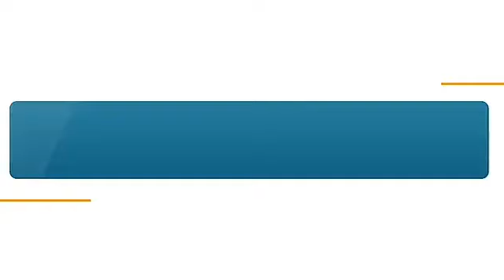NAKURU EASTER CONFERENCE WITH THE TWO DREADFUL WITNESSES OF THE LORD; PLEASE DON'T MISS!!!